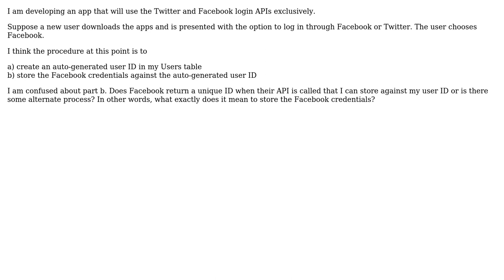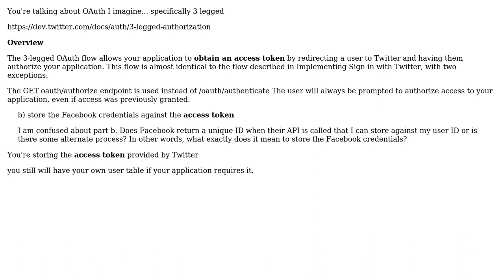Can someone explain the behind-the-scenes process of connecting an app account to a Facebook...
Software Engineering: Can someone explain the behind-the-scenes process of connecting an app account to a Facebook account?

With thanks & praise to God, and with thanks to the many people who have made this project possible! You are responsible for your own actions.